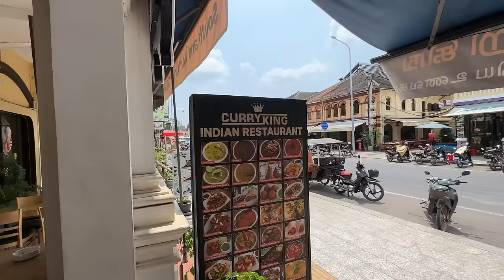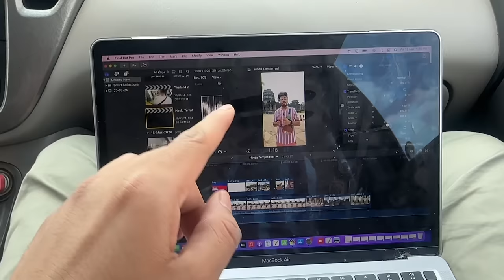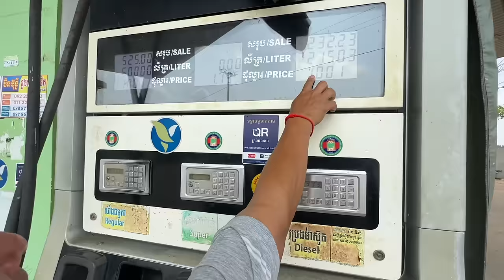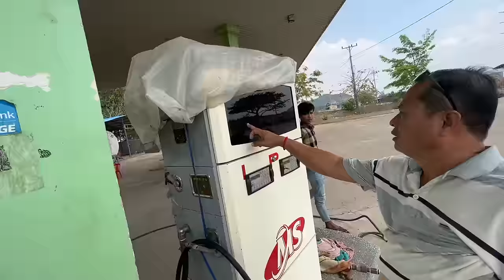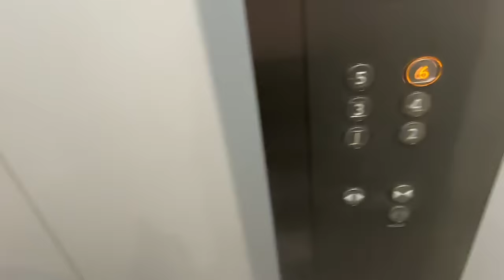Cambodian Girl 😍 Helped In Border Crossing😱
Ayodhya Hotel : The Tribhuvan Residency
Hotel Booking : 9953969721 and 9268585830

VLOG - 247

Hey, have you tried an eSIM? Get US$3 off your first eSIM data pack from Airalo.